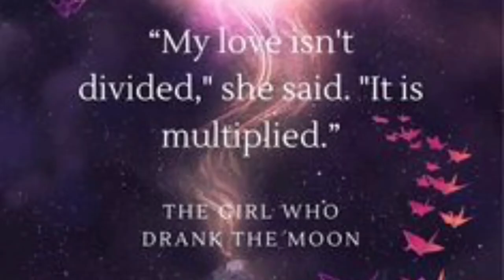The Girl Who Drank the Moon book trailer